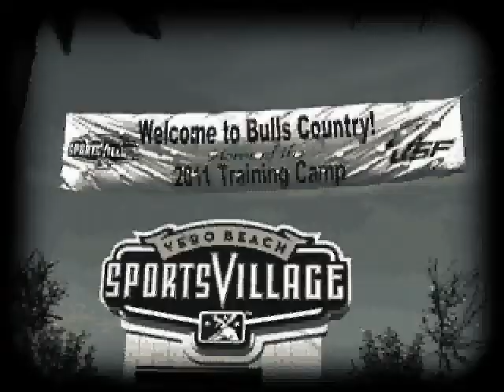USF Football Vero Beach Highlight 2011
USF's 2nd year using Vero Beach Sports Village as the location for their 10 day training camp.